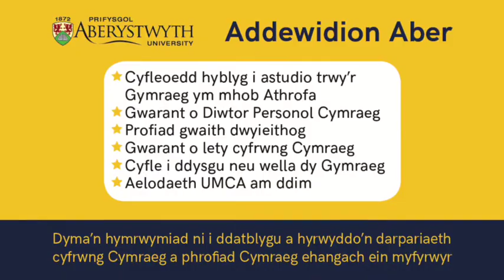Addewidion Aber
Addewidion Aber yw ymrwymiad Prifysgol Aberystwyth i ddatblygu darpariaeth cyfrwng Cymraeg yn dilyn cyhoeddi Strategaeth Academaidd Cyfrwng Cymraeg y Brifysgol.

Dyma’r cynllun mwyaf cynhwysfawr o’i fath gan unrhyw brifysgol yng Nghymru.

Mae’n cynllun strategaeth yn rhestru mewn un ddogfen flaenoriaethau’r Brifysgol ar gyfer ei darpariaeth cyfrwng Cymraeg, ac yn atgyfnerthu ymrwymiad Aberystwyth i hybu’r iaith Gymraeg a’i diwylliant.

Yn deillio o’r cynllun mae Addewidion Aber.

Mae’r addewidion yn nodi’r hyn sy’n arbennig am Aberystwyth a sut mae’r Brifysgol yn cynnig profiad Cymraeg cyflawn.

Cyfleoedd hyblyg i astudio trwy’r  Gymraeg ymhob Athrofa‌
Gwarant o Diwtor Personol Cymraeg

Profiad gwaith dwyieithog

Gwarant o lety cyfrwng Cymraeg

Gwersi dysgu neu wella Cymraeg

Aelodaeth UMCA am ddim